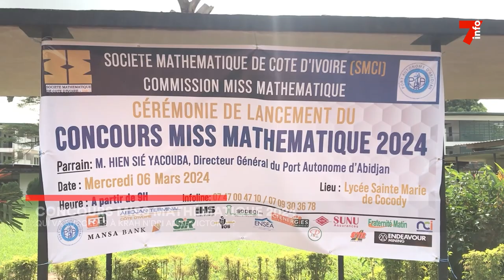Miss Mathématiques : cérémonie de lancement du concours